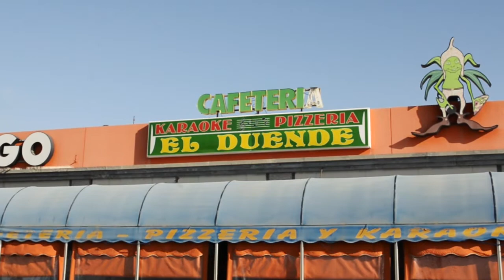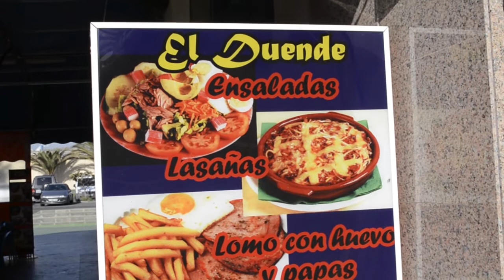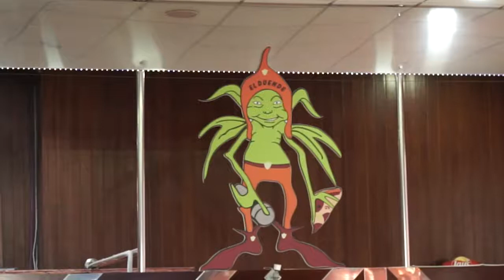Los desayunos con Carolina Uche / Carmen Hernández Alcaldesa de Telde.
Entrevistamos a Carmen Hernández Alcaldesa de la ciudad de Telde en los desayunos con Carolina Uche.

Karaoke Pizzería El Duende Punto Zero Alcampo